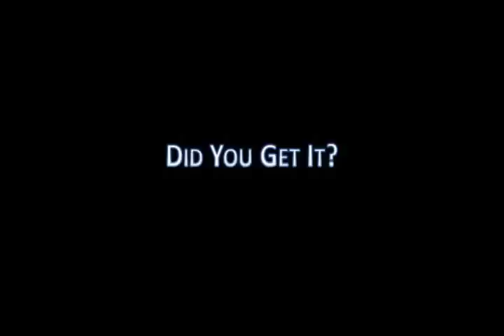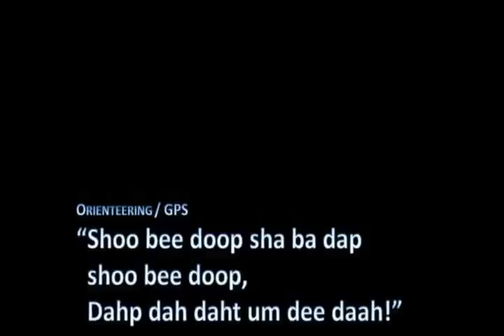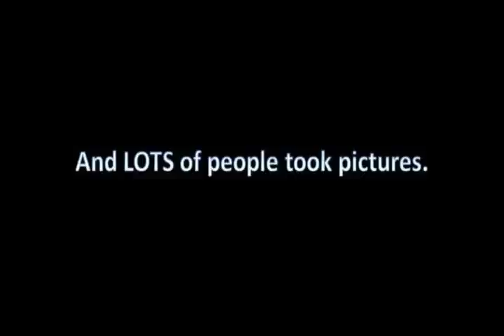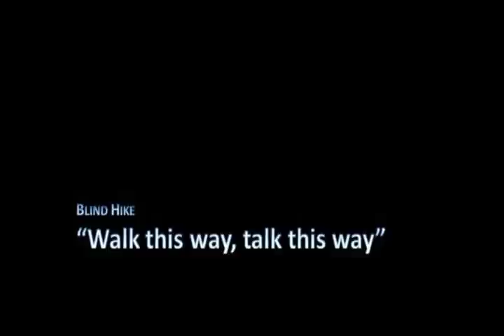2012 Henlopen Slideshow Part 2 of 4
Part 2 includes Snack Bar, Guess Whos Hat, Orienteering/GPS and Blind Hike.  The Henlopen Outdoor Education program is an annual field trip taken by 7th grade students at Great Valley Middle School.  This slideshow is a collection of pictures and video set to music and presented to students on the last day of school.  Thanks 7th grade, it was a GREAT camp this year.  Are you a GVMS alumnus who went on this trip?  Drop us a line and share a camp memory!